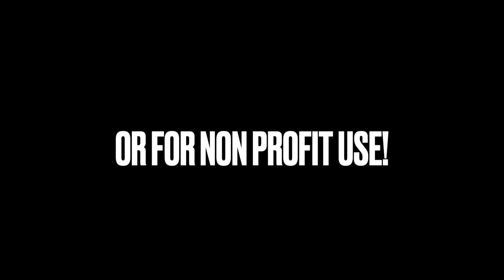MUSIC2RIDE2 6/15/22 THE KIC-BACK LOUNGE!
MUSIC2RIDE2 6/15/22 THE KIC-BACK LOUNGE! JOIN THE MOVEMENT! FOLLOW US ON kic-backmusic.com